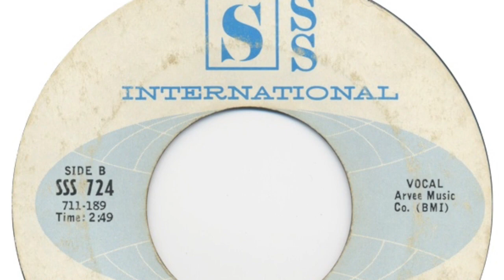soul butter Johnny Barfield & The Men Of S.O.U.L.